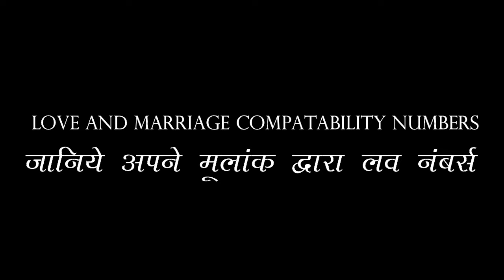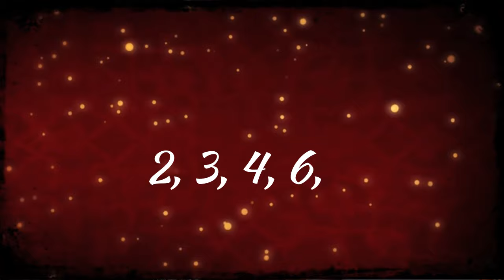करें सही प्रेमी का चुनाव अपनी जन्म तिथि द्वारा Love Numbers | Best Love Marriage Astrologer Delhi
अपनी जन्म  तिथि के द्वारा सही प्रेमी, जीवन साथी  चुनिए
 जानिए अपने मूलांक द्वारा अपने लव  नंबर  Choose right Love or Marriage partner as per your personality Number Numerology Compatability